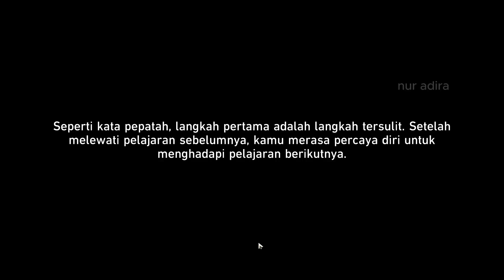Selamat Datang di Kelas Kebebasan Akademi - Hidden Achievement Honkai Star Rail 2.6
hidden achievement honkai star rail 2.5

00:00 intro
00:10 achievement